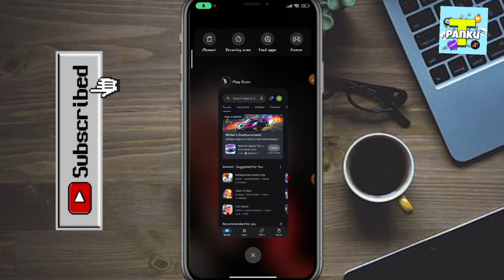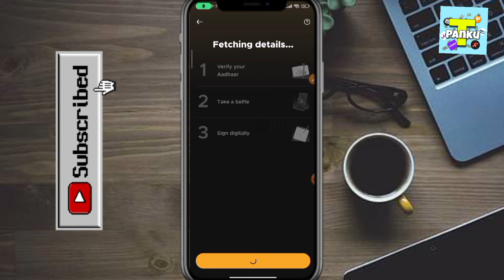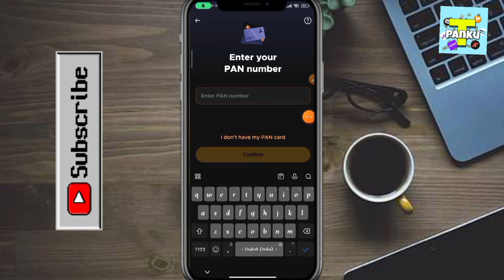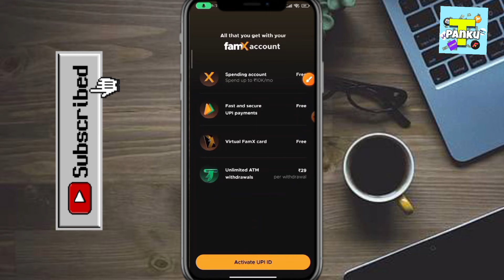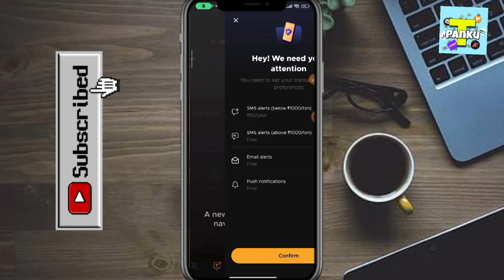Fampay account create 2024 | fampay account kaise banaye aadhar card se | Fampay account opening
fampay account kaise banaye aadhar card se  2k24 | Fampay account create 2024 | Fampay account open

🔷 Your Queries/Questions:-
fampay account create fampay account create without pan card
fampay account create without aadhar card fampay account create 2023
fampay account create problems
fampay account creation kaise kare fampay account creation kaise kare
fampay account create aadhar card
fampay account create pan card
how to make fampay account without pan card
fampay account kaise banaye aadhar card se fampay account kaise banaye kyc
fampay account kaise banaye new video
fampay account kaise banaye bina aadhar card ke fampay mein account kaise banaye
fampay fake account kaise banaye fampay account kaise khole
fampay account kaise open karen fampay account kaise banate hain